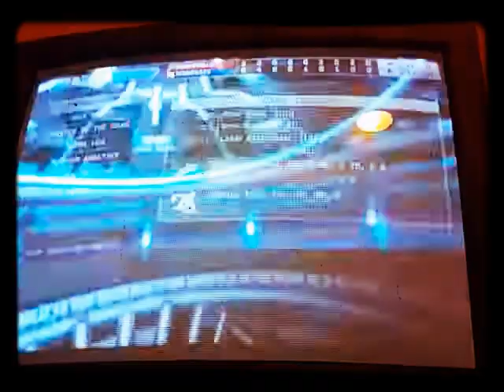Not clutch at all(road to the show#3)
I had two chances to get rbi's but I messed up both chances